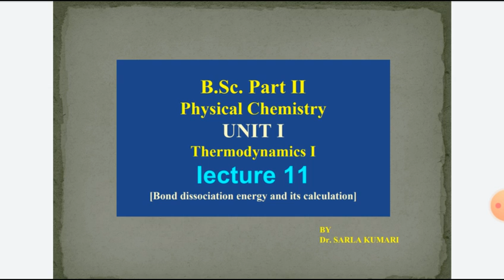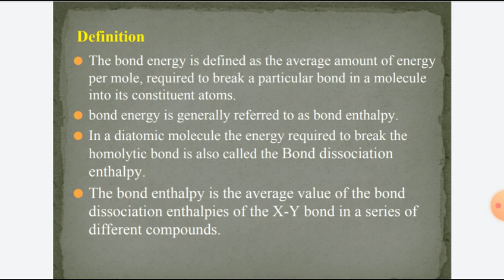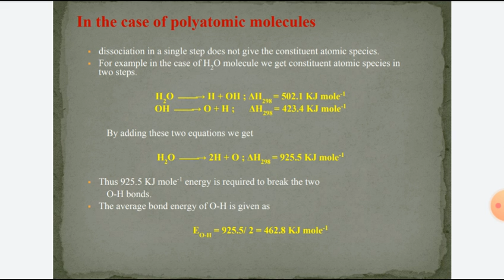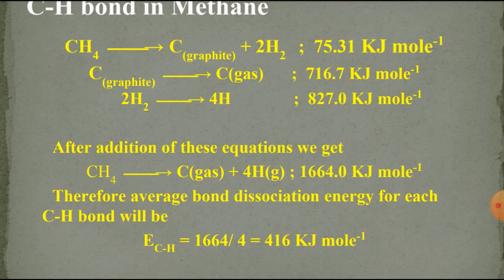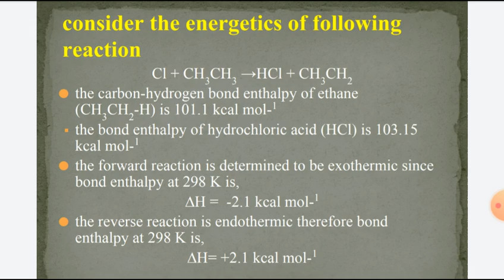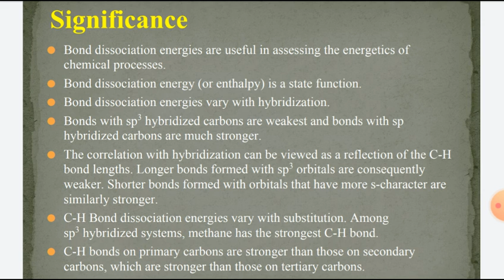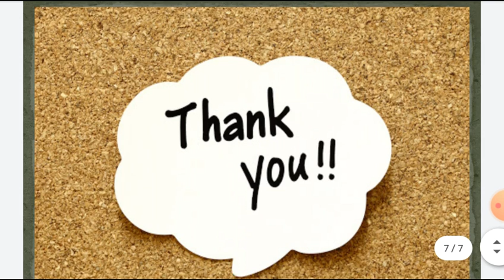Thermodynamics I/ Lecture 11/ B.Sc.Part II